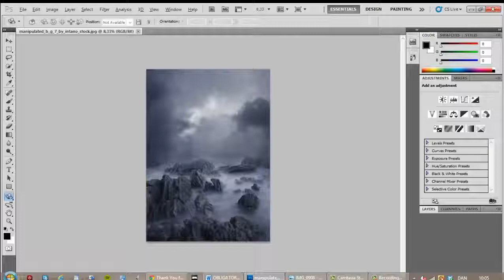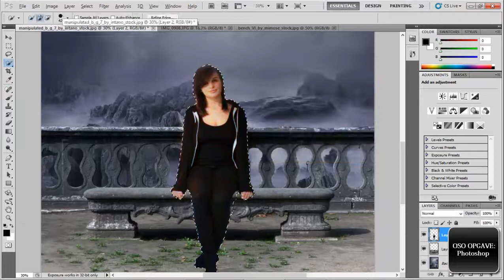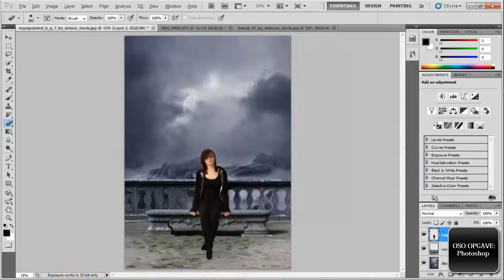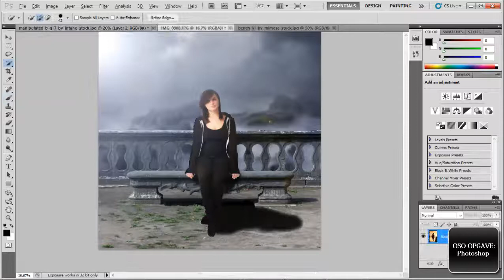School OSO: Photoshopping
School project. turned out well, i guess. :D